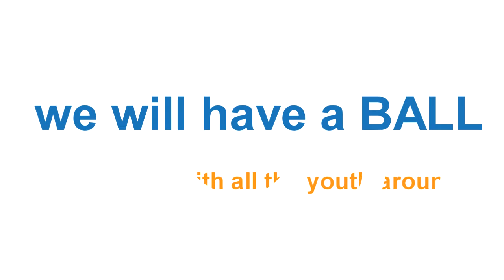[MANNAM International] Bullet? Ball! MANNAM victorycup.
Bullet? Ball? Which is more useful to acheive World Peace?

Mannam Volunteer Association will hold a Victory Cup in extension of existing sports program for foreigners residing in Korea. Our goal is to achieve world peace through means of sports programs bringing every countries, nationalities, languages, and religions together in one.